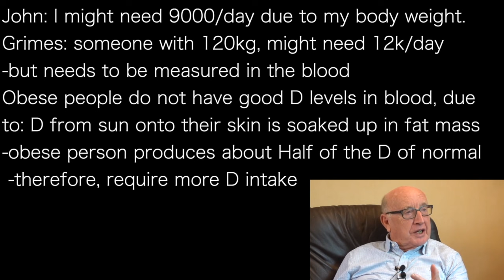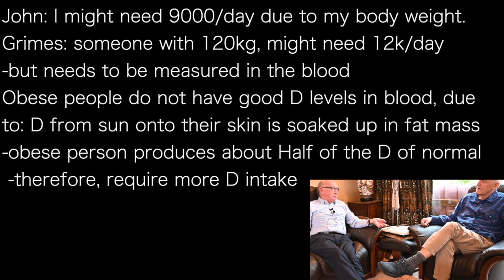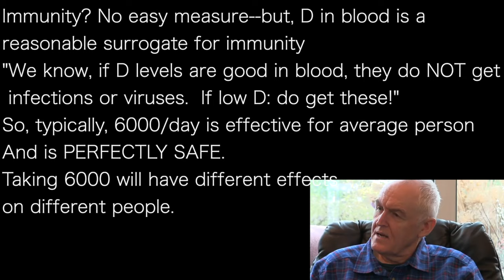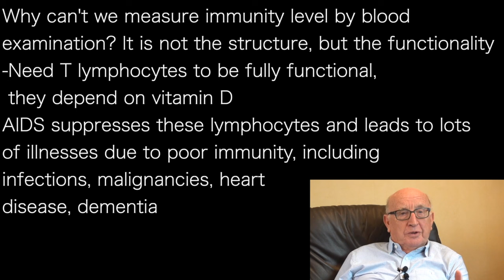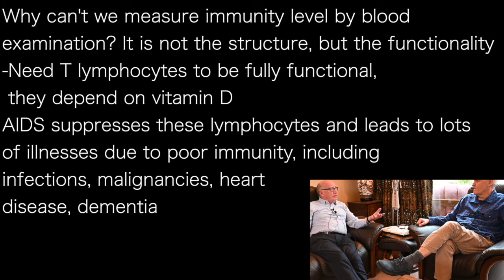JOHN CAMPBELL b’ | D in blood: Perfect measure of IMMUNITY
presents episode 1670 |  DR JOHN CAMPBELL w/ Dr David Grimes

John: I might need 9000/day due to my body weight.
Grimes: someone with 120kg, might need 12k/day
-but needs to be measured in the blood
Obese people do not have good D levels in blood, due
to: D from sun onto their skin is soaked up in fat mass
-obese person produces about Half of the D of normal
 -therefore, require more D intake

Immunity? No easy measure--but, D in blood is a
reasonable surrogate for immunity
"We know, if D levels are good in blood, they do NOT get
 infections or viruses.  If low D: do get these!”
So, typically, 6000/day is effective for average person
And is PERFECTLY SAFE.
Taking 6000 will have different effects
on different people.

The current daily recommendation is based on work in
1920s to prevent Rickets!!
Now possible to measure mass of Vitamin D:
1 unit = 25billionth of gram
All D capsules look same because D is so small…
99% of capsule contents is oil [careful here! go for MCT
or extra virgin olive oil]

Why can't we measure immunity level by blood
examination? It is not the structure, but the functionality
-Need T lymphocytes to be fully functional,
 they depend on vitamin D
AIDS suppresses these lymphocytes and leads to lots
of illnesses due to poor immunity, including
infections, malignancies, heart
disease, dementia